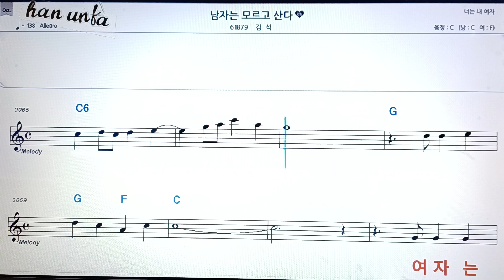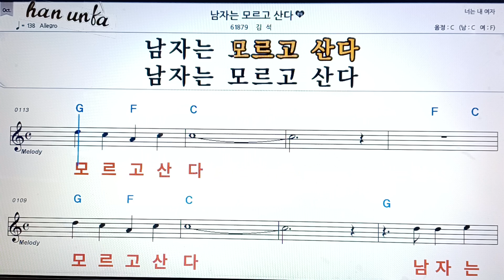남자는 모르고 산다/김석👍노래 반주, 코드 악보,가라오케💋Karaoke*Sheet Music*Chord*MR